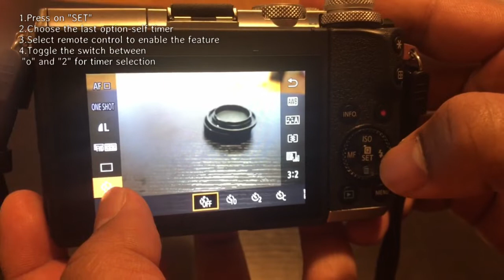Canon EOS M6 Using IR remote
Step on how to setup and use your Canon EOS M6 with IR Remote Control